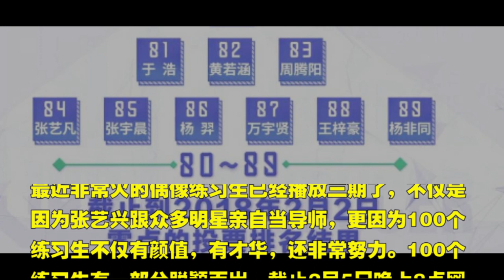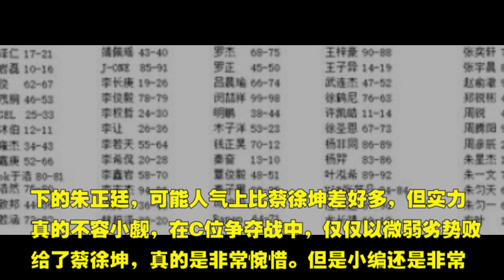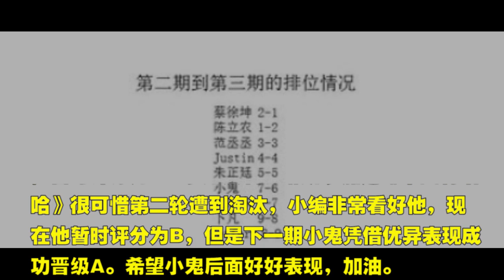偶像练习生最新人气排名 蔡徐坤遥遥领先第2名 第一名竟是他？让人意想不到